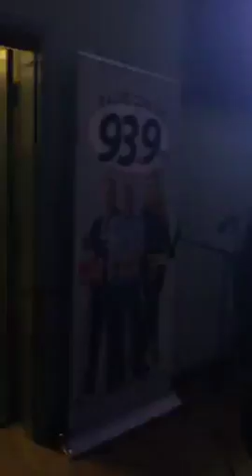Joss Favela en la Posada de Radio Centro 93.9